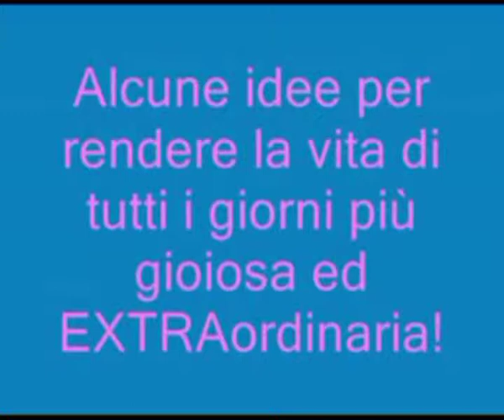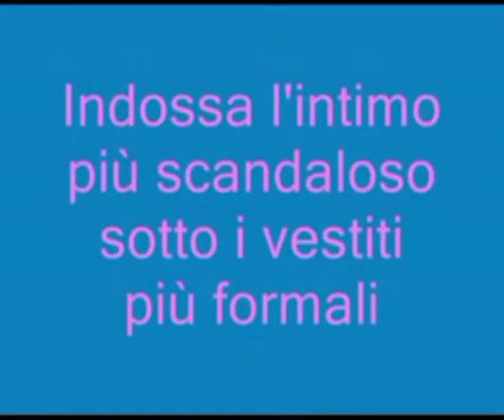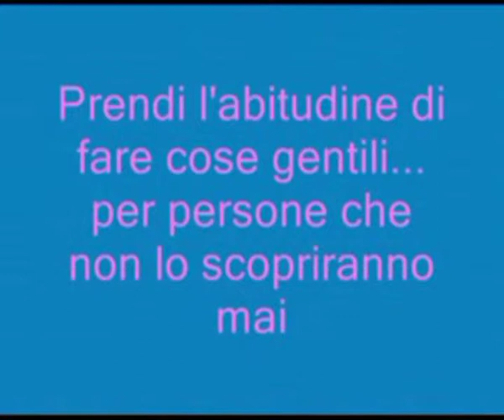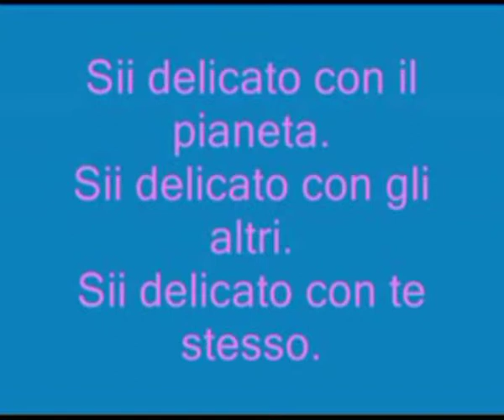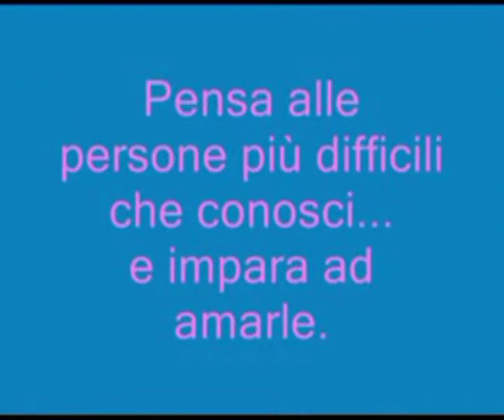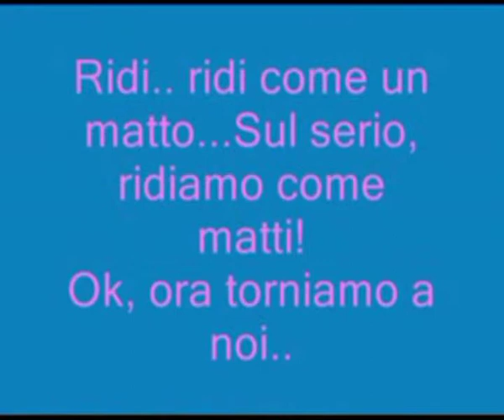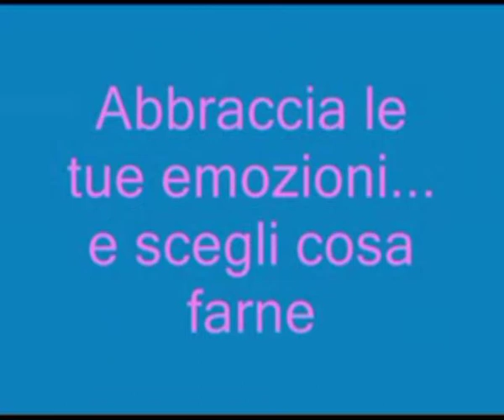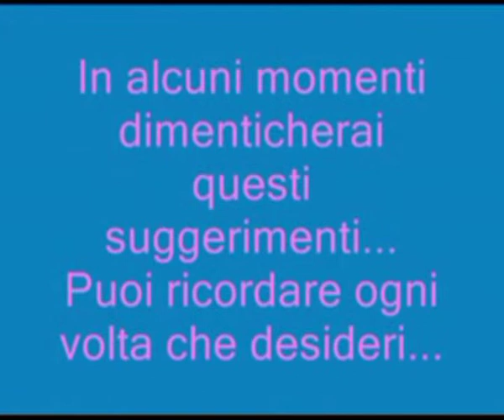Vita EXTRAordinaria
Idee per una vita EXTRAordinaria